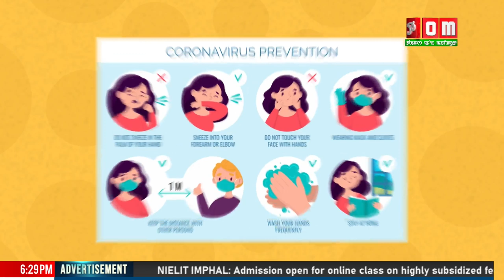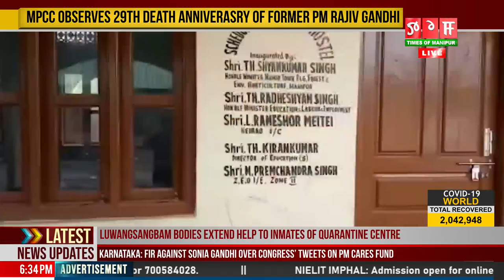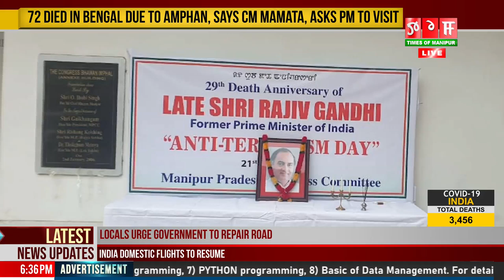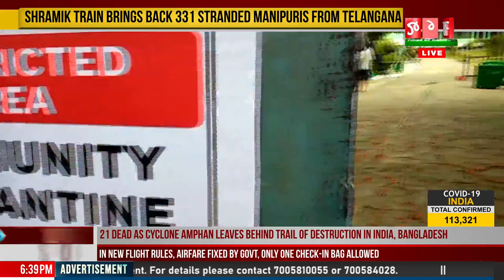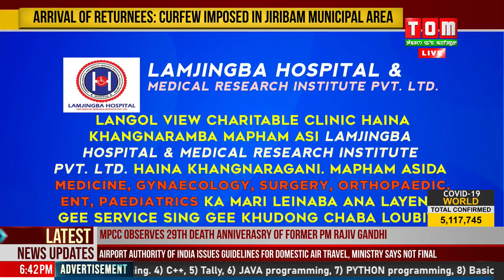TOM TV 6:30 PM ENGLISH NEWS, 21ST MAY 2020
NEWS ANCHOR: ONEL SHAMBANDURAM